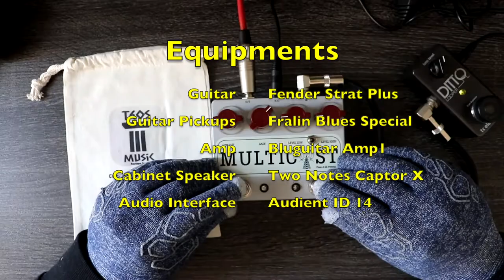Teos Music - Multicast GE Preamp | Pedals in a Nutshell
Multicast GE Preamp, based on Hudson Electronic Broadcast Dual Footswitch. It covers almost everything, boost, overdrive and also a nice fuzz. Hope you find useful and like it.

Cheers!